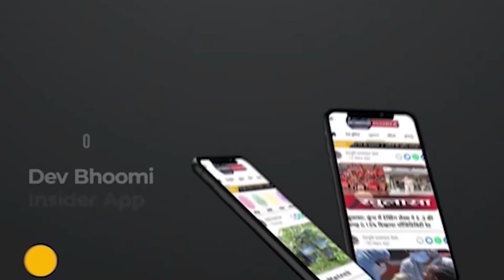हिमाचल प्रदेश विधानसभा चुनाव : कल तीन रैलियों को संबोधित करेंगे सीएम धामी, कांग्रेस की भी तैयारी